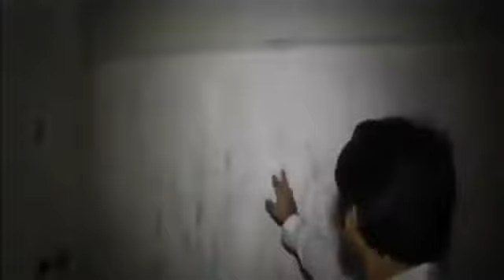Samundar Kay Kinary Khofnak Ghar | Woh Kia Hai? | Express News | IF2R